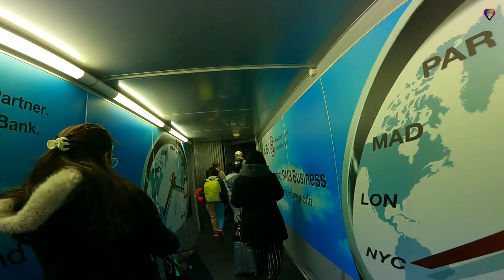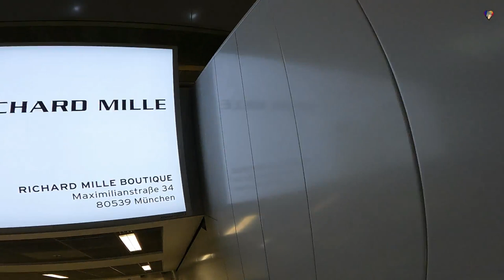Arrival Walk from Concourse to Baggage Claim Area to Exit at Frankfurt Airport T1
Just arrival walking video from Concourse to Immigration to Baggage claim until exit at Frankfurt Airport in Germany Terminal 1.

Frankfurt International Airport
Frankfurt International Airport (IATA code: FRA) serves Germany's fifth largest city and is the main hub for the German airline, Lufthansa.